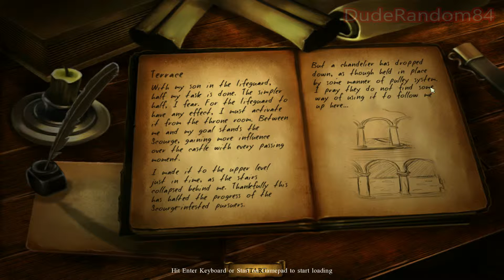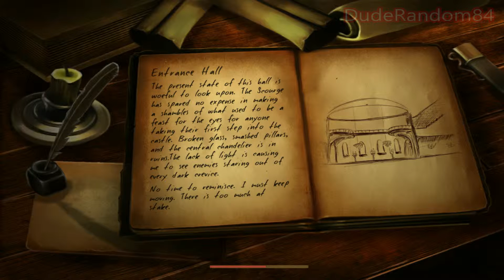Stained Gameplay Pc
Stained gameplay for the Pc.